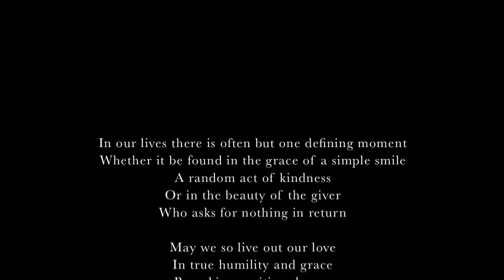Roberto Angelis - Water is Wide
This is a lyrical interpolation inspired by the original 'Waly, Waly' (Water is Wide) first published in 1781)
This version by Roberto Angelis, can be indexed at CMRRA, Canadian Musical Reproduction Rights Agency.